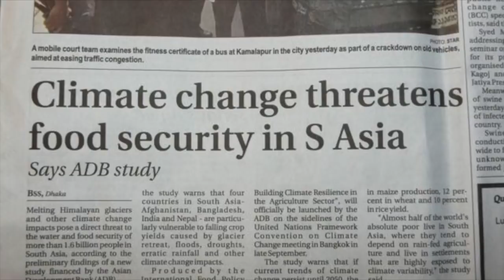Climate Change is Here Oregon!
Climate Change is here.
Passing the Clean Energy Jobs bill is the biggest climate action Oregon can take.
Now we need your help to make it happen.

Contact Your Legslator Now.

Sign and Share the petition that calls for pricing pollution and funding solutions